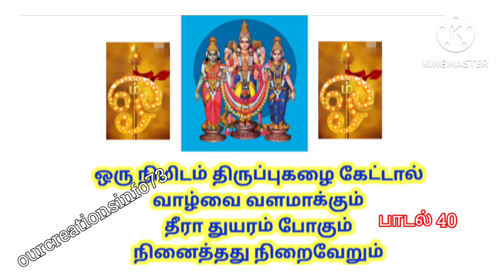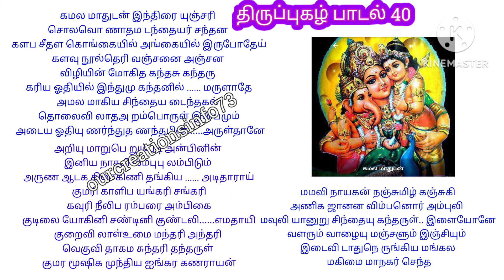வேதனையை போக்க தலையெழுத்தை மாற்ற ஒரு முறை கேள்